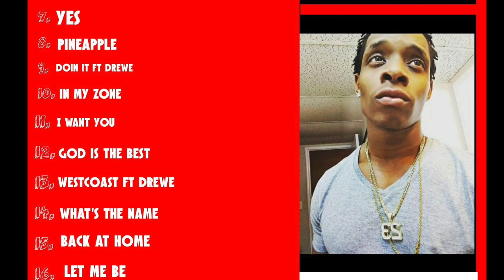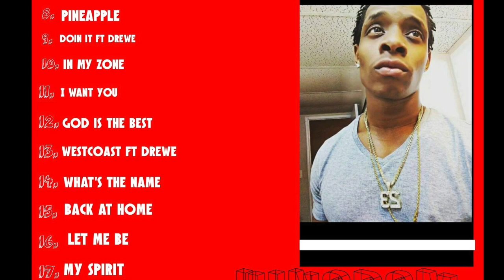West Coast Ft Drewe